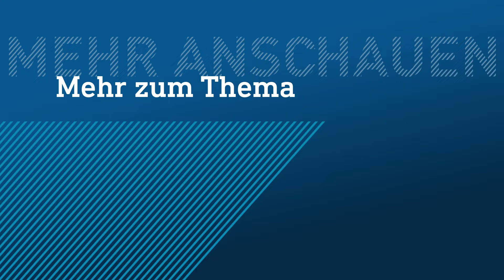Minigolf-Meisterschaft: Bälle werden in der Unterhose aufgewärmt | hessenschau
In Vellmar (Kassel) werden an diesem Wochenende die Deutschen Meisterschaften System Miniaturgolf ausgetragen. Wer wohl die besten Linien auf den 18 Bahnen findet?